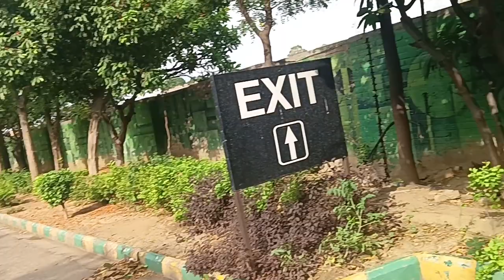Hampton homes Chd Road Ldh